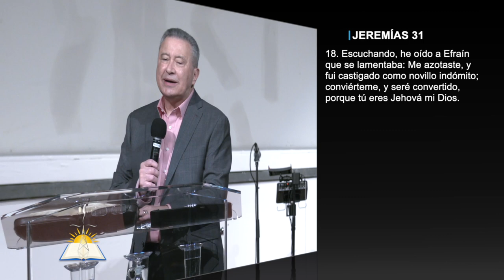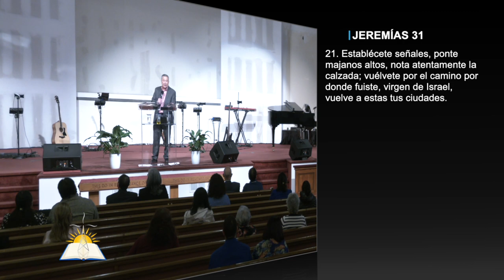Cuando Dios Dispersa #26 - Olvidado tras las Espaldas #11 - La obra Extraña del Quebrantamiento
Tema: Cuando Dios Dispersa #26 - Olvidado tras las Espaldas #11 - La obra Extraña del Quebrantamiento

Serie
Predicado

Versos:
Ezequiel 23:35-36
Jeremías 31:15-22

¿Quiénes somos?

CCLI # 11207910
Church Streaming & Podcast License
CCLI # CSPL060797